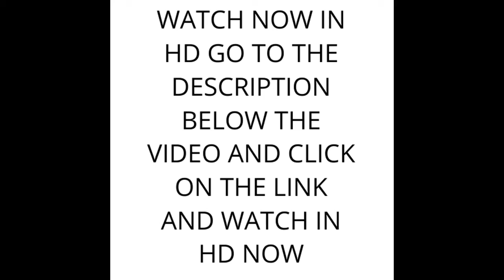WATCH NOW BAD BOYS FOR LIFE HD MOVIE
The wife and son of a Mexican drug lord embark on a vengeful quest to kill all those involved in his trial and imprisonment -- including Miami Detective Mike Lowrey. When Mike gets wounded, he teams up with partner Marcus Burnett and AMMO -- a special tactical squad -- to bring the culprits to justice. But the old-school, wisecracking cops must soon learn to get along with their new elite counterparts if they are to take down the vicious cartel that threatens their lives.

CLICK LINK HERE WATCH BAD BOYS FOR LIFE IN HD

ACTION CRIME COP COMEDY
WILL SMITH MARTIN LAWRENCE